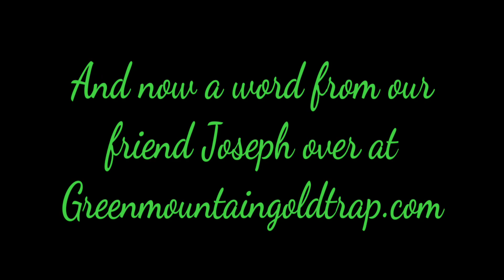East Fork getting better gold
Met up with Rene again for an early hike upstream for some more gold.  Got some decent flakes out of the same spot as last time and a lot of little stuff.